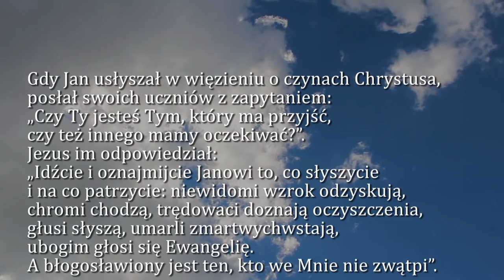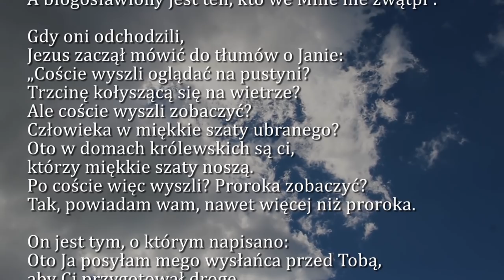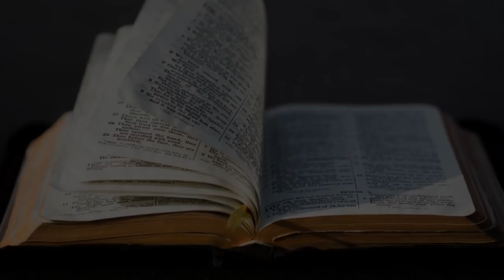Dobra Nowina na dziś | 15 grudnia - Trzecia Niedziela Adwentu